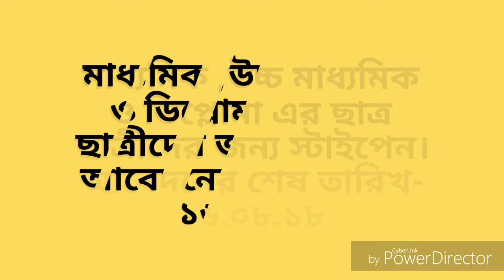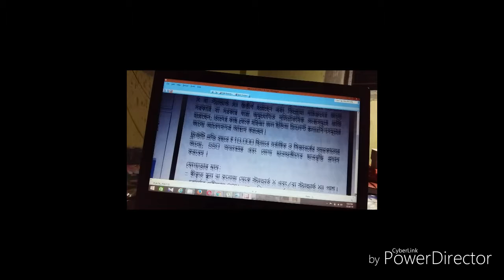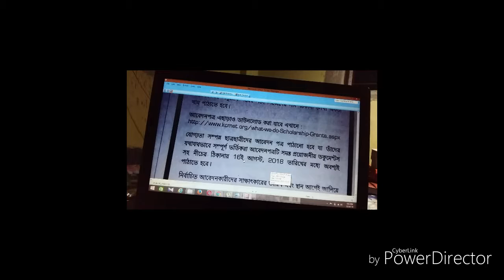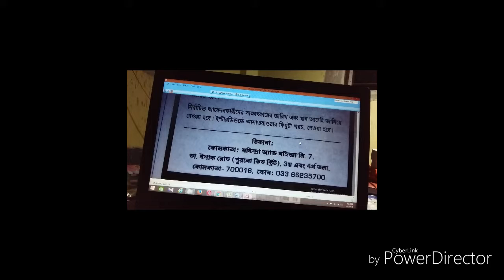২০১৮ এর শিক্ষা বর্ষের ছাত্র ছাত্রীদের জন্য স্টাইপেন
All India tallent scholarship 2018 for diploma student. Last date 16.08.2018